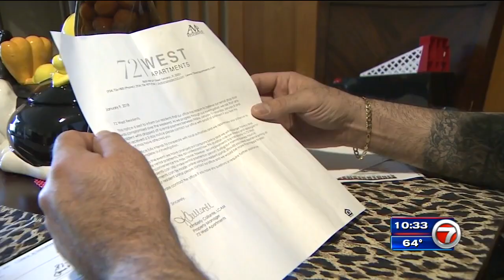Rent money stolen from drop box - do you have to pay again ?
A South Florida man paid his rent on time, but then the rental office was robbed and his money stolen — and that was just the start of his trouble. So he called Help Me Howard with Patrick Fraser.